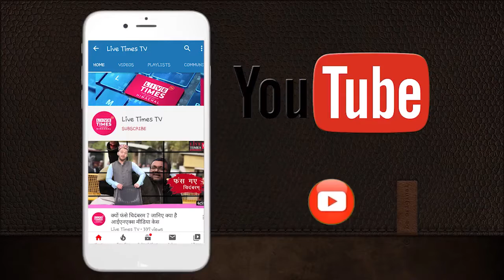करसोग: होमगार्ड जवान की अचानक मौत पर करसोग क्षेत्र मे शोक की लहर,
करसोग: होमगार्ड जवान की अचानक मौत पर करसोग क्षेत्र मे शोक की लहर, पुलिस व होमगार्ड के जवानों ने दी सलामी।